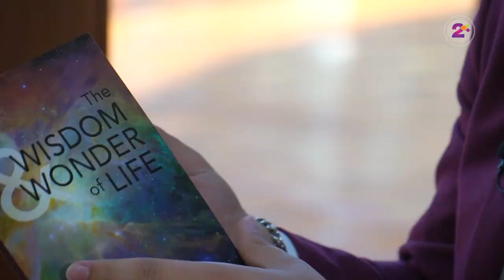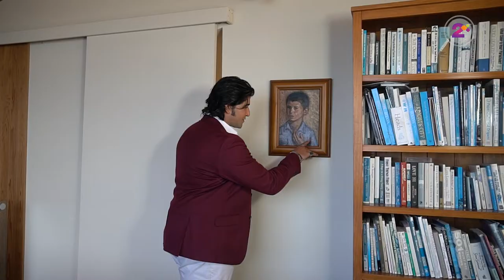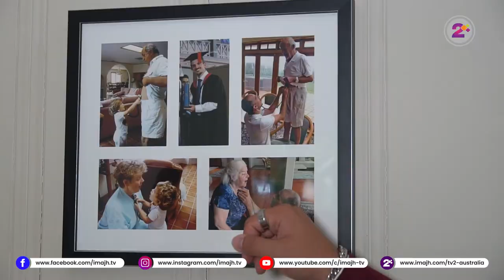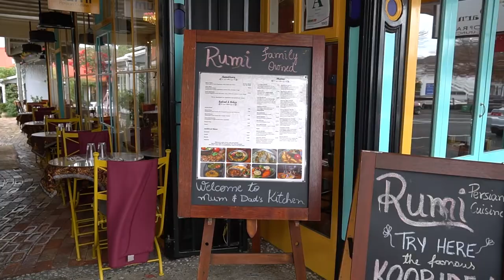COMMUNITY (TV Show) Episode 1 - Part 4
The Community TV Show supports everyday people from different Ethnicities in New Zealand and Australia. In each episode, our presenter is getting closer to a New Ethnic Group and interviews the people with Talents, Arts, and Experiences to showcase different Nationalities, and Cultures within our multicultural society.

The first episode of the Community TV Show is about PERSIA NZ, Persian Community in New Zealand. You can watch the 4th part of this episode which is a Lifestyle Interview with Prof. Cyrus Varan. For other parts of the first episode, go to the IMAJH

Watch IMAJH everywhere!
IMAJH is a streaming service that offers a wide variety of Live TVs, TV Shows, Movies, and Videos on thousands of internet-connected devices. You can watch as much as you want, whenever you want as there’s always something new to discover, and new TV Shows and Movies are added every week!